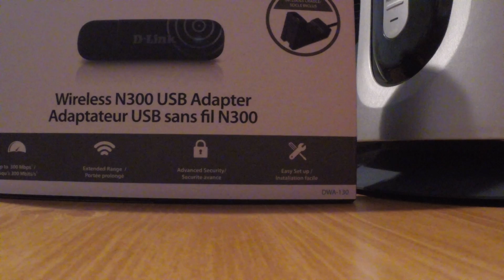common problems with wifi adapters on raspberry pi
FIX problems with wifi adapters with raspberry pi